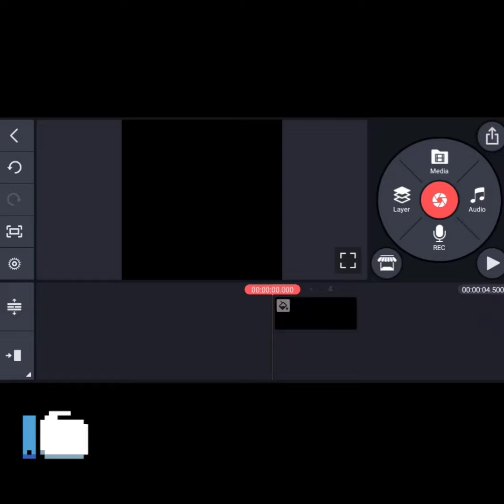༆ ext Effect 𖤍 ᴋ᭄inematics Ꭼ᭄nding /// you watch all edit Shorts click this 👉🏻